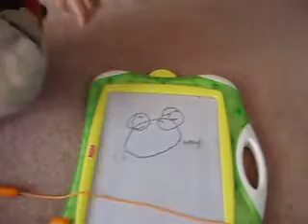izeah draws daddys car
2 year's and 4 months old